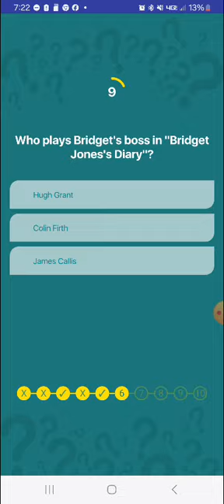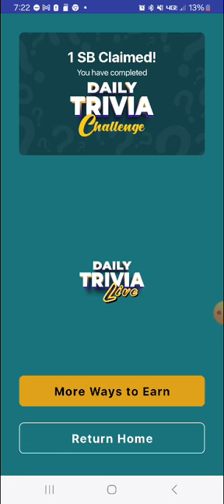Swagbucks Daily Trivia Live 10.12.2024(4)